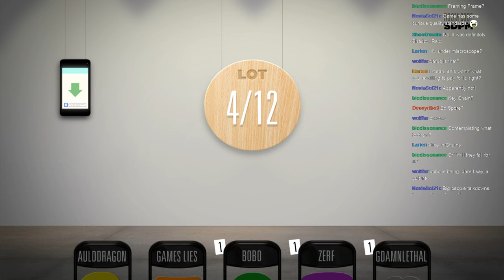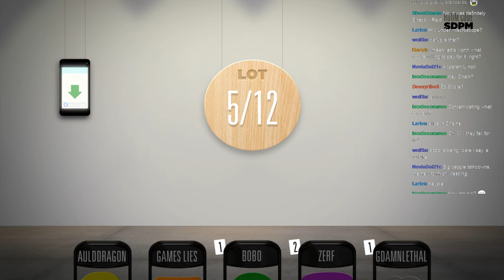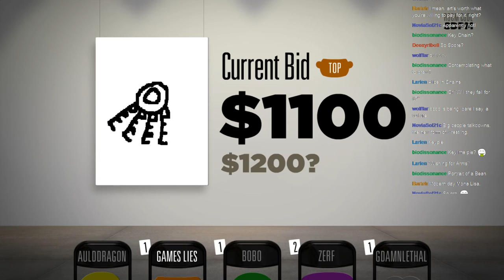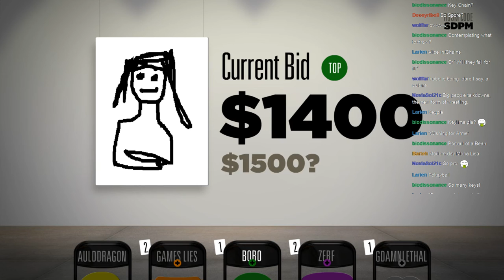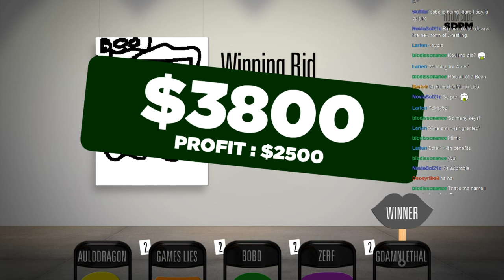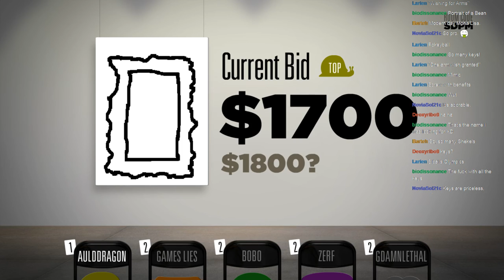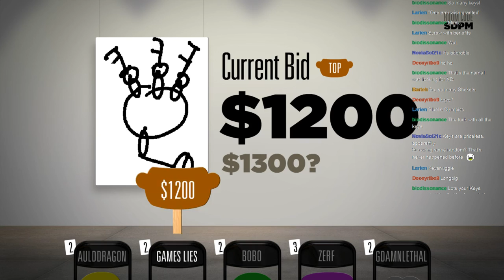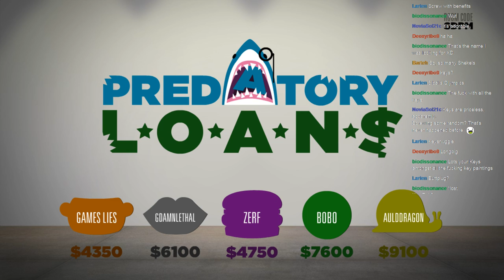Let's Play Bidiots Part 003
Recorded as part of the June 24-25 monster livestream.